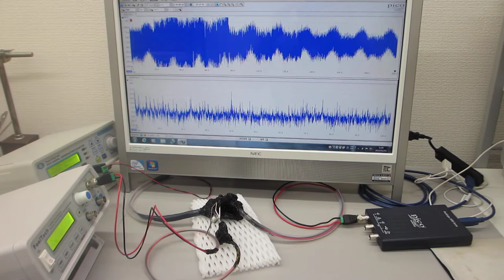オーダーメード超音波プローブの製造技術（特性テスト）